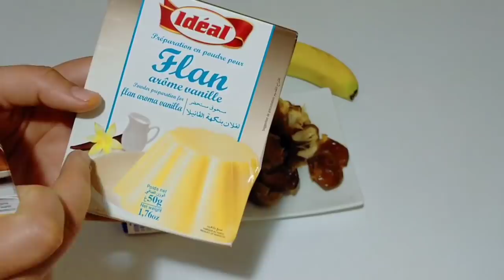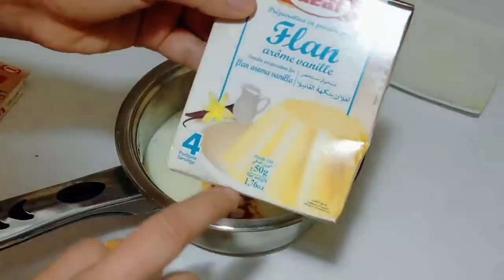عندك موزة وتمر 🍌؟؟🍮 حضري أروع تحلية سريعة صحية بدون سكر صناعي في دقائق للسحور أو الفطور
المقادير
نصف لتر حليب
7 حبات تمر ( حسب الرغبة )
ملعقة سمسم او لوز او جوز
فلان بدون سكر او كريم كراميل بدون سكر

للمزيد من الوصفات المرجو زيارة موقع وصفة نيت